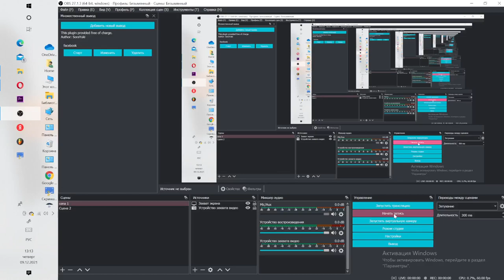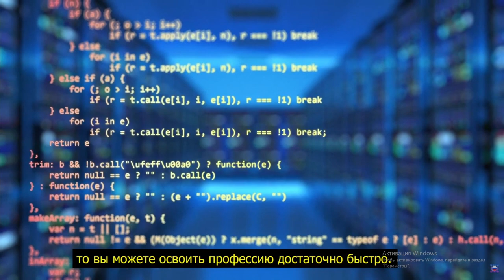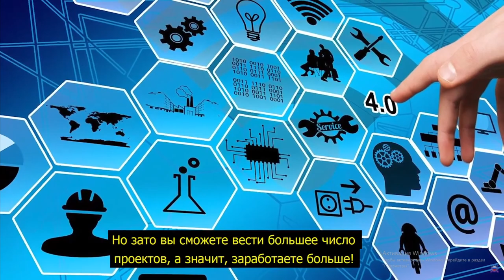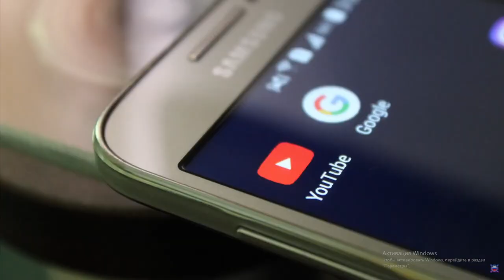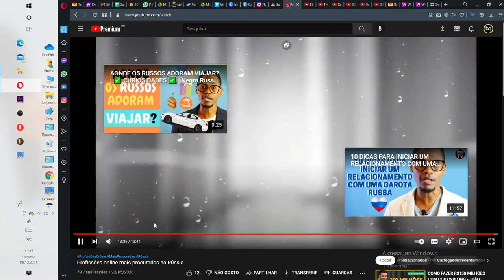VOCE SABE os empregos on-line mais procurado na Russia?